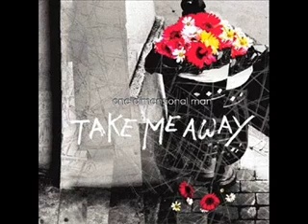One Dimensional Man - 03 - Only Mistakes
One Dimensional Man - Only Mistakes;
from the album "Take Me Away";
Track 03,
Genre: Alternative/Noise Rock
released in June 2004 by Ghost Records/Midfinger records.

Lyrics:
I am lonely, you are lonely
they are lonely too
step off now, run out lonely, give it away
'cause you can only make mistakes
we're losing our will to live
by mistake, you kept my heart
I kept yours in turn
now I know, you let me know
love may be so hard
we can only make mistakes
a nylon carry-all to keep
away your things, away from me
so come on! go!
so close to ruin everyday
I'm not really right in the head
the plain truth has not to be said
we're alone again
'cause we can only make mistakes
it's not a pretty sight to see
away all your things, away from me
by mistake, I broke your heart
you broke mine in turn
what a mess we just have made
'cause you fucked up even
when there is nothing wrong to be discerned